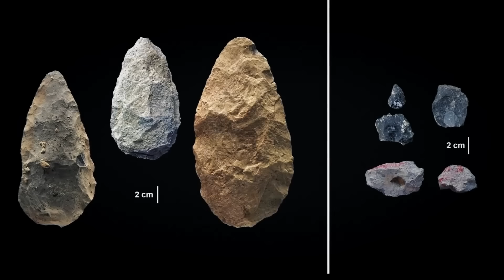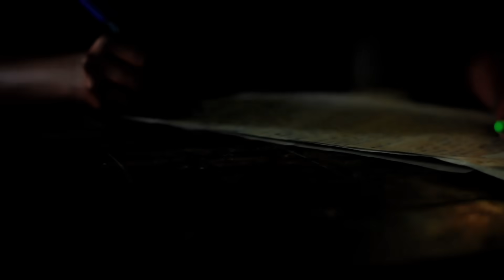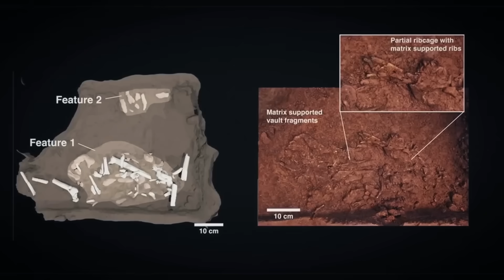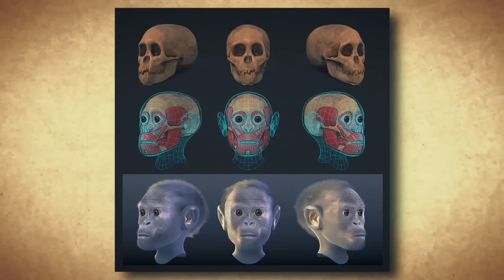QUESTA NUOVA scoperta in Africa cambierà TUTTO!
Nel nostro pianeta, la misteriosa Africa continua a nascondere enigmi e misteri, racchiudendo tra i suoi confini molti segreti. Anche al giorno d’oggi vengono fatte scoperte sorprendenti, come fossero pagine di un libro di storia dimenticato, riscritto dalla penna incoerente del tempo. Dopotutto, è qui, tra le dune di sabbia e la fitta giungla, che la vera caccia scientifica continua a divampare. Gli archeologi, come moderni cacciatori di tesori, giungono qui da tutto il mondo per essere tra i primi a svelare il velo di mistero che avvolge le origini dell'umanità. I ricercatori incontrano ad ogni passo manufatti finora mai visti e tracce di antiche civiltà, che rivelano solo una piccola parte del grandioso puzzle del passato. L'Africa continua a sfidare la nostra immaginazione, rimanendo un continente pieno di misteri e attirandoci per il suo inestimabile patrimonio. Nel video di oggi vi parlerò dei reperti più interessanti rinvenuti in questo continente.